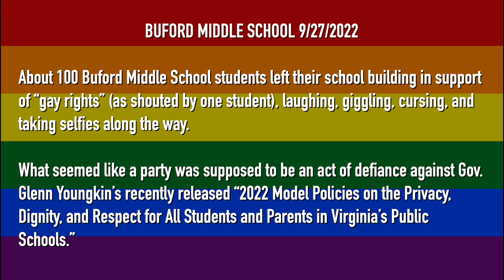Trans-rights students walk-out of Charlottesville's Buford Middle School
About 100 Buford Middle School students left their school building in support of “gay rights” (as shouted by one student), laughing, giggling, cursing, and taking selfies along the way.

What seemed like a party was supposed to be an act of defiance against Gov. Glenn Youngkin’s recently released “2022 Model Policies on the Privacy, Dignity, and Respect for All Students and Parents in Virginia’s Public Schools.”